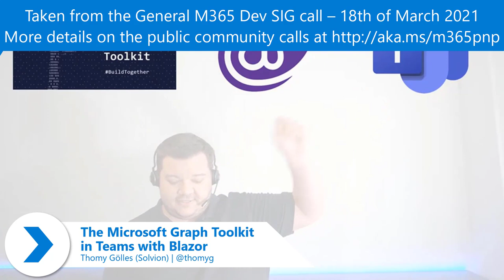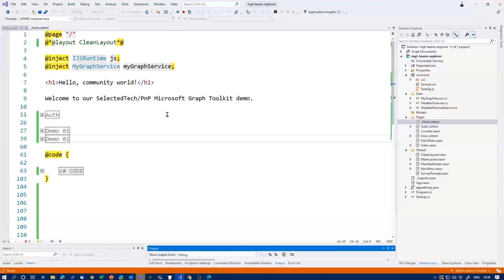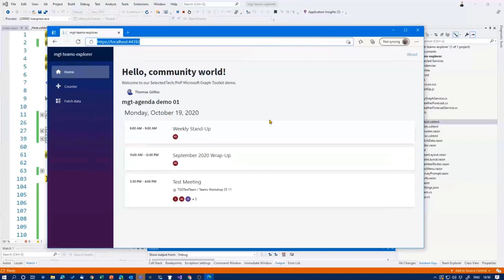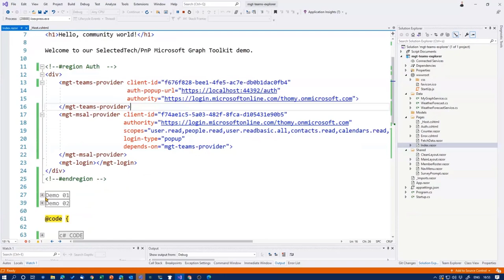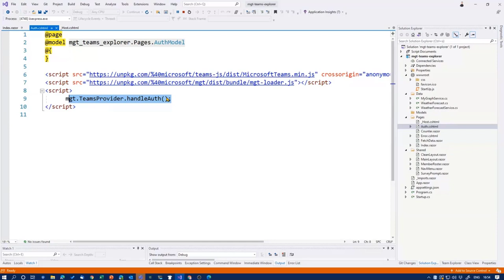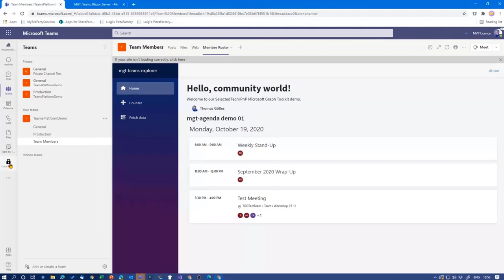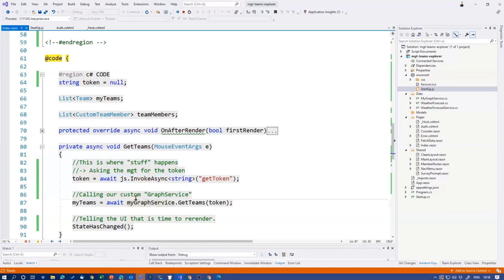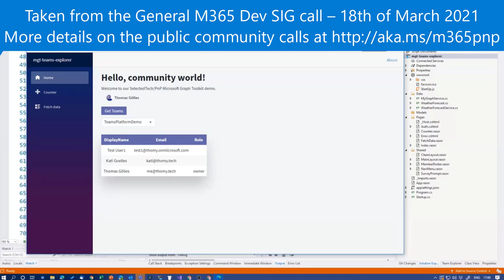The Microsoft Graph Toolkit in Microsoft Teams with Blazor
In this 14-minute Developer-focused demo, if you’re like presenter Thomy Gölles - more comfortable in C#, Server-side, .NET development as opposed to React, then this Blazor demo is for you.  The demo focuses on using the Microsoft Graph Toolkit (MGT) in Server-side Blazor via SignalR in Teams App Dev.   Authentication is handled by providers from MGT.  Blazor components call Microsoft Graph functions to get list of teams, agenda, usernames and roles. This PnP Community demo is taken from the General Microsoft 365 Development Special Interest Group (SIG) - Bi-weekly sync call recorded on March 18, 2021.

Demo Presenter:  Thomy Gölles (Solvion) | @thomyg

• Post – How to present at online meetings and events like an ignite superstar